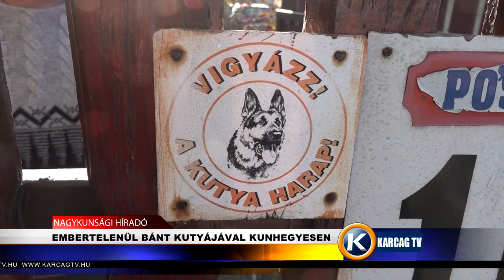EMBERTELENÜL BÁNT KUTYÁJÁVAL KUNHEGYESEN